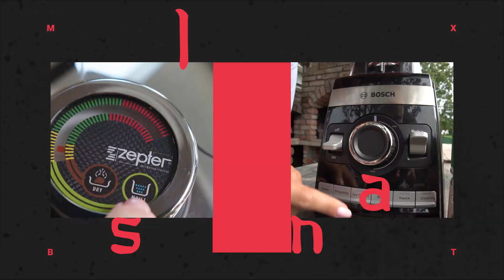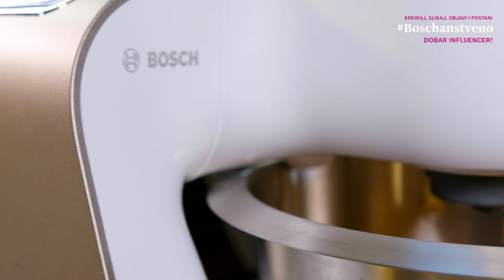BOSCHANSTVENO ZDRAVA SALATA | sLANA KUHArica